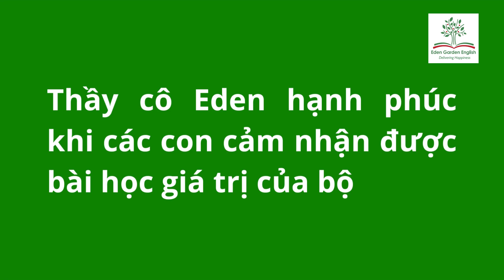Học sinh Eden thực hành mua vé xem phim bằng tiếng Anh và bài học bổ ích các con cảm nhận được